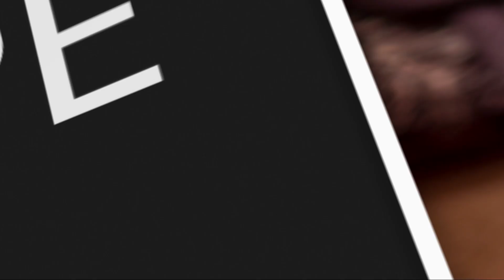Joni Eareckson Tada and the Gift of Suffering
I once had the privilege of sitting down with underground pastors in China who had been imprisoned a long time. When I asked them about their persecution, surprisingly, they said, “It was a gift.”

Not a gift they would wish for anyone. They were referring to how their loneliness and isolation drew them closer to Jesus. They relished that closeness and dependence on Christ.

For decades, one amazing giant in the Christian faith has been Joni Eareckson Tada. As you may know, Joni suffered a paralyzing diving accident at age 17. Like the imprisoned Chinese pastors, Joni learned how to rely on Christ in this life while yearning for the one to come.